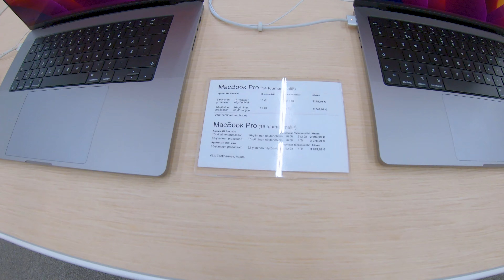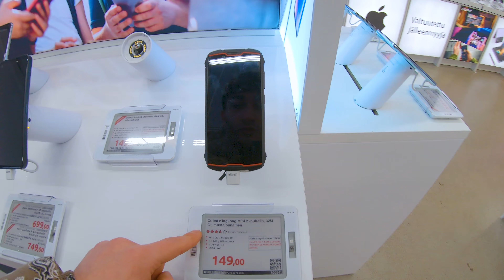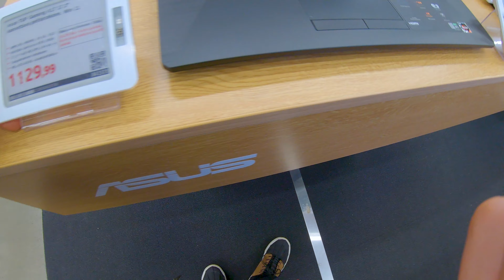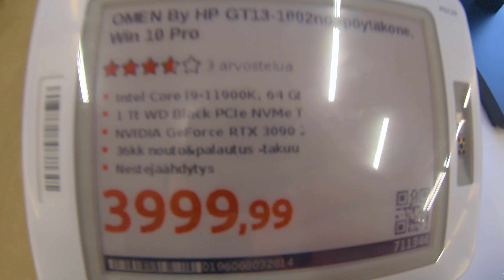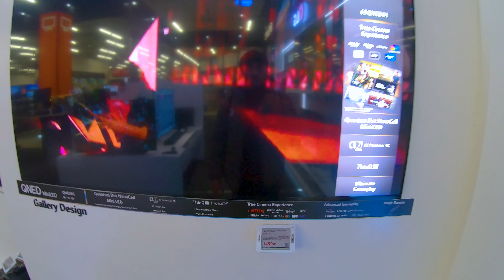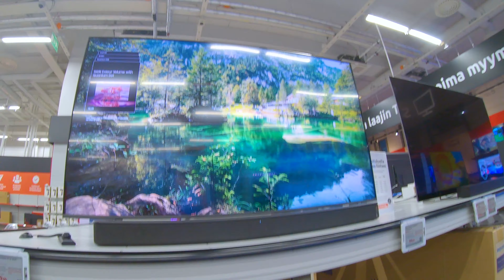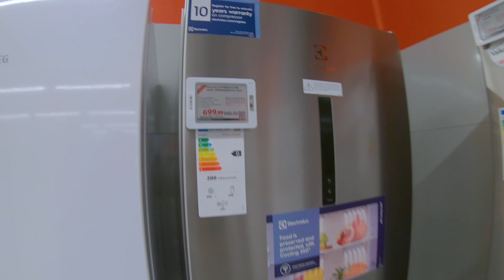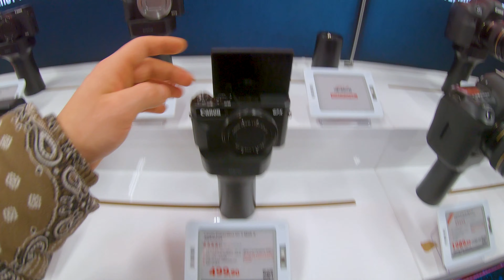Finlandiya'da Teknoloji Fiyatları! | Pahalı Mı? | Finlandiya'da Yaşam!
Enflasyonun yüzde 15 olduğunu düşündüğüm finlandiyada teknoloji ürünlerinin fiyatlarını inceledik. Apple , Samsung , Lg , xiomi ... gibi gibi bir çok markanın ürünlerini inceledim. Bu tarz videoların devamı için ve beğenmeyi unutmayın!